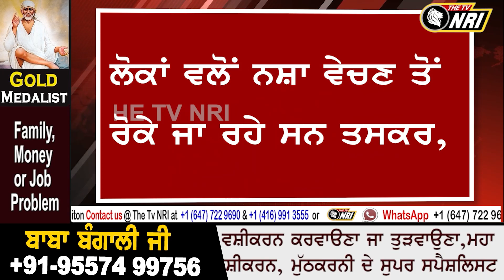ਗੁੰਡਾਗਰਦੀ ਦਾ ਨੰਗਾ-ਨਾਚ, ਦੇਖੋ ਲੁਧਿਆਣਾ ਬਣਿਆ ਗੈਂਗਲੈਂਡ